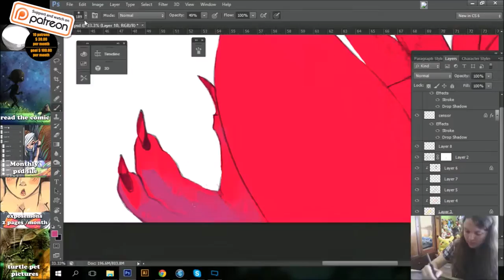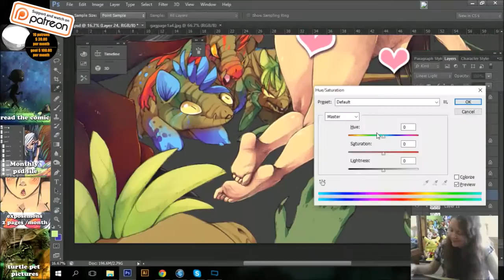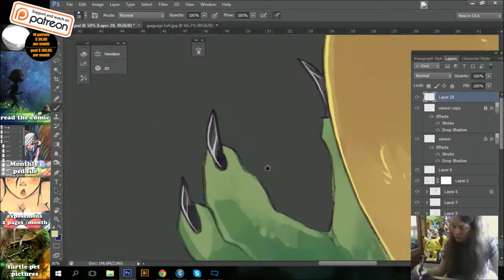speedpaint exposemons photoshop coloring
Speed Paint video of Isabel Baele drawing digital live.

Made by Isabel Baele drawing digital live.
Isabel Baele is a freelance illustrator from Belgium!.